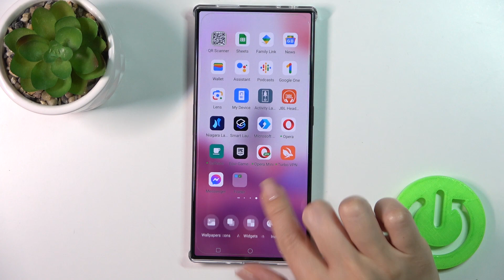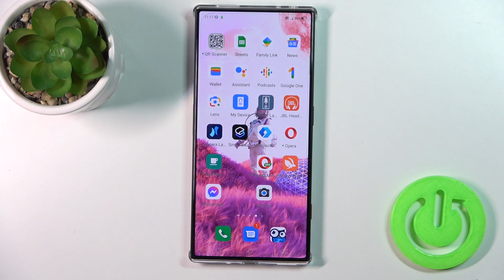How to Create Home Screen Folders on ZTE Nubia Red Magic 8 Pro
Find out more about ZTE Nubia Red Magic 8 Pro:
Welcome. Stay here if you want to know how to create home screen folders on ZTE Nubia Red Magic 8 Pro. By creating home screen folders on your ZTE Nubia Red Magic 8 Pro, you can streamline your app management, reduce clutter, and have a more enjoyable user experience. Go our HardReset.Info YouTube channel and discover more about your ZTE Nubia Red Magic 8 Pro.

How to create home screen folders on ZTE Nubia Red Magic 8 Pro? How to make home screen folders on ZTE Nubia Red Magic 8 Pro? How to add home screen folder to home screen in ZTE Nubia Red Magic 8 Pro?